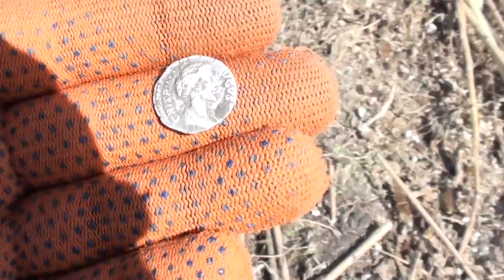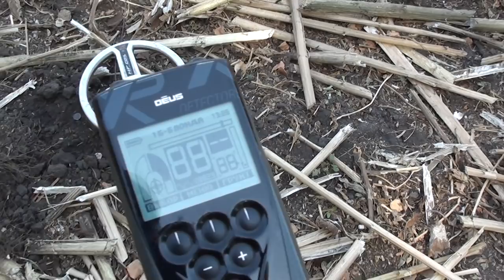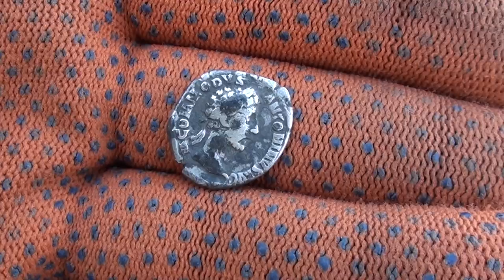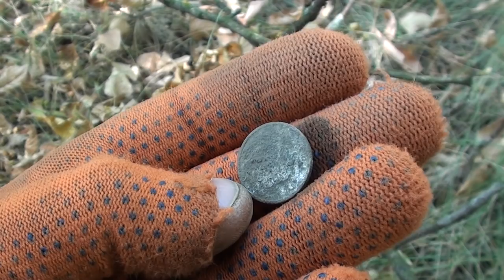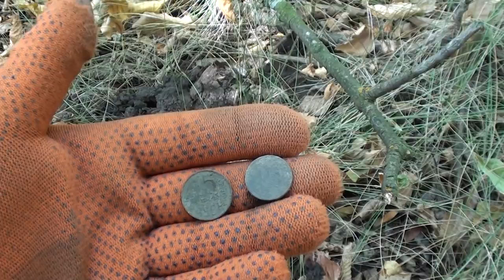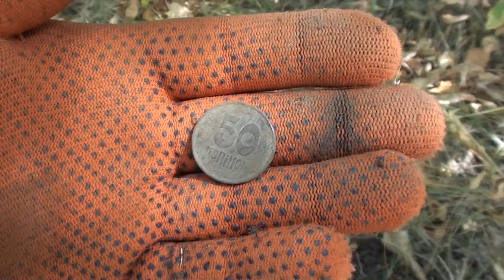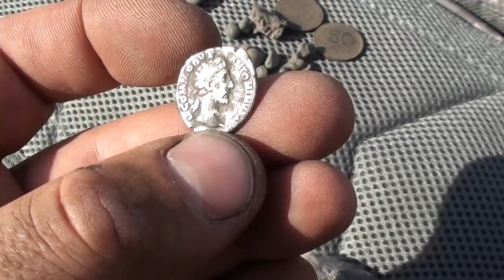Хороший коп. Интересные находки. В поисках золота UA!